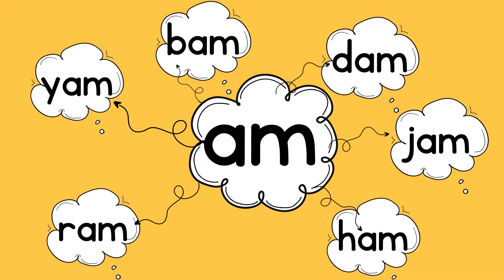CVC - am WORD FAMILY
Assalamuaalaikum dan selamat sejahtera

Semoga ianya bermanfaat untuk semua..
Selamat belajar..
Semoga berjaya..

Kredit Music :
0:20:17 I Vlogger's Delight 🔽